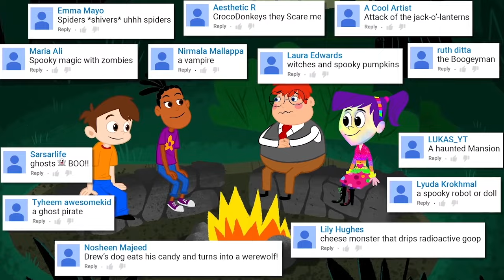Halloween Special with The Stupendous Drew Pendous 🎃 FULL EPISODES! - 30 MIN!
It's The Stupendous Drew Pendous Halloween Special with all our favorite Super Drew FULL EPISODES! Halloween Costume Contest, Monster Under The Bed, Spooky Halloween stories for kids and more! drewpendous coolschool CartoonsForKids 🚀

0:00:00 The Halloween Costume Contest
0:10:18 GIANT EVIL PUMPKIN
0:15:19 Spooky Halloween Stories for Kids
0:22:55 The Knightmare!
0:28:50 Super Drew Saves Halloween